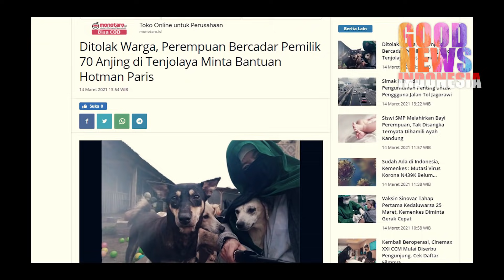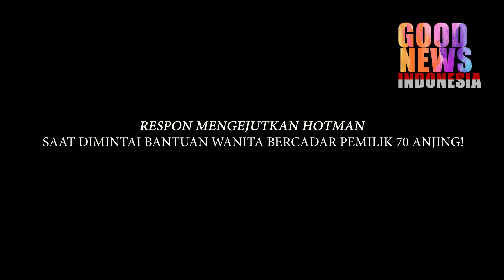RESPON MENGEJUTKAN HOTMAN!!?SAAT DIMINTAI BANTUAN WANITA BERCADAR PEMILIK 70 ANJING!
Hotman Paris adalah pengacara kondang dan dijuluki pengacara 30 miliyar tetapi juga hotman paris juga sering memberikan bantuan Hukum secara gratis kepada orang yang dirasa membutuhkan.